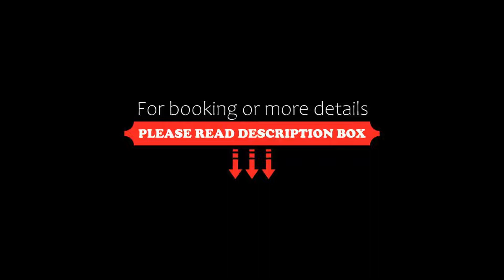Pontikonisi Hotel, Perama, Greece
About Property:
You're eligible for a Genius discount at Pontikonisi Hotel! To save at this property, all you have to do is sign in.
Offering a sun terrace with outdoor pool and sun loungers, the beachfront Pontikonisi Hotel in Perama provides accommodation in 2 separate buildings, with a restaurant and free WiFi in all areas. Corfu Town is just a 10-minute drive away.
Featuring views of the Ionian Sea, the hotel has spacious, air-conditioned guestrooms with private balcony or patio. Each is fi...
Property Type: Hotel
Address: Ethnikis Lefkimis, Perama, 49084, Greece
Searching For
1. Pontikonisi Hotel - Perama - Greece
2. Pontikonisi Hotel - Perama - Greece Address
3. Pontikonisi Hotel - Perama - Greece Rooms
4. Pontikonisi Hotel - Perama - Greece Amenities
5. Pontikonisi Hotel - Perama - Greece Offers and Deals
Audio Credit:
Track Title: Subway Dreams
Artist: Dan Henig